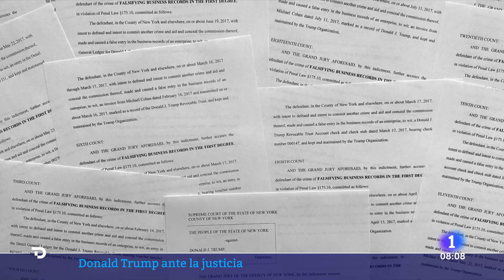TRUMP-IMPUTACIÓN: ACUSADO de 34 CARGOS CONTABLES por el CASO STORMY DANIELS | RTVE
El expresidente Dondald Trump se ha declarado no culpable de los 34 cargos penales por el caso 'Stormy Daniels', la trama ilegal por la que el fiscal de distrito de Manhattan, Alvin Gragg, le acusa de "falsificación de registros mercantiles de primer grado".

La investigación de la fiscalía busca esclarecer la implicación de Trump en un plan de pago secreto y encubierto que presuntamente violó las normas de financiación electoral de la campaña de 2016 y que involucra a Daniels, quien habría recibido un pago en negro de 130.000 dólares para evitar que hablara de un encuentro sexual entre ella y el exmandatario que tuvo lugar en 2006.